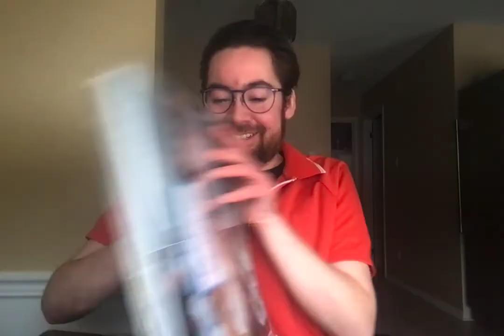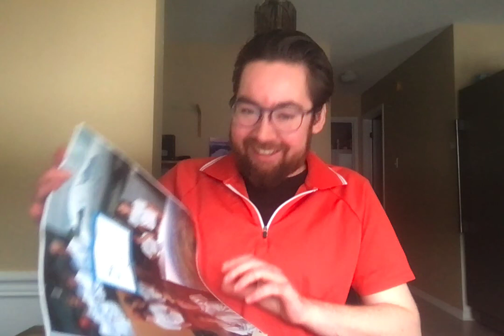Myles' Wish Trip- The Mentos Factory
Recorded Feb 3rd, 2021 at 3:20pm